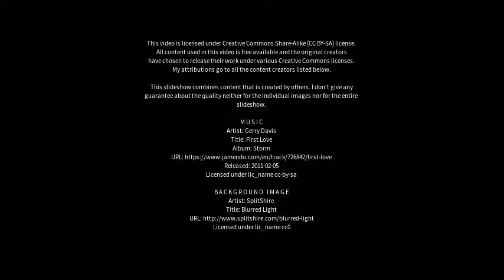Best places to visit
Best places to visit - Padra (India) Best places to visit - Slideshows from all over the world - City trips, nature pictures, etc.